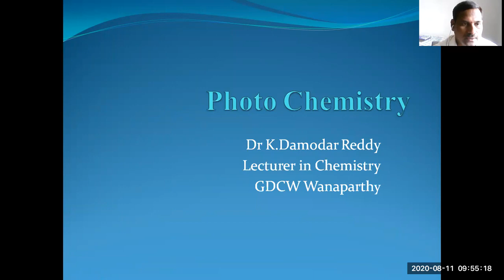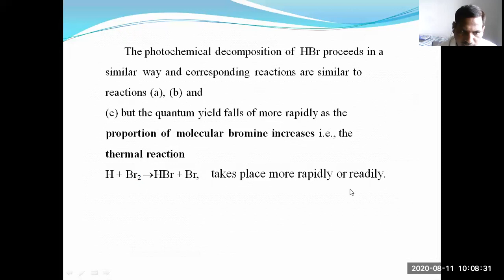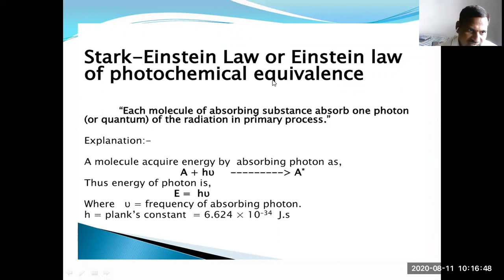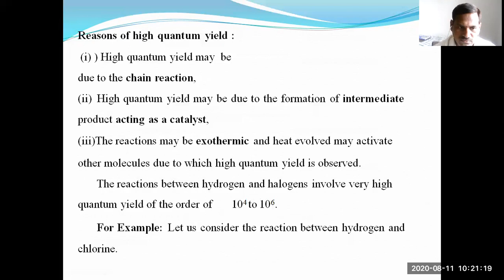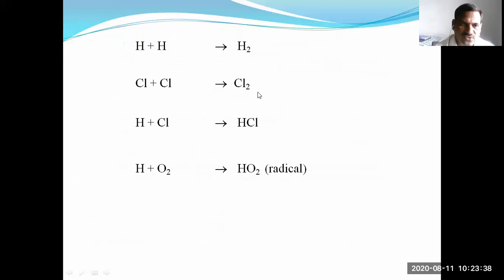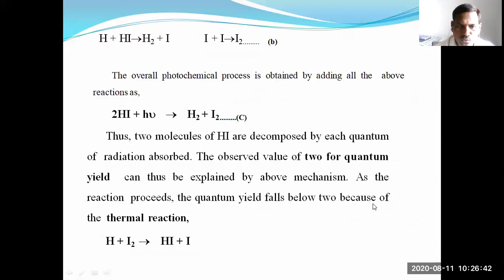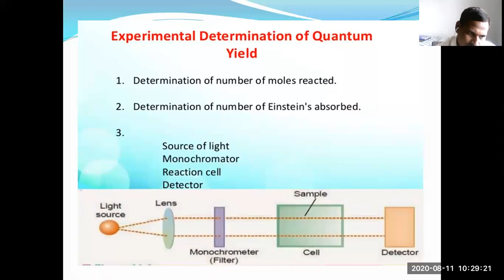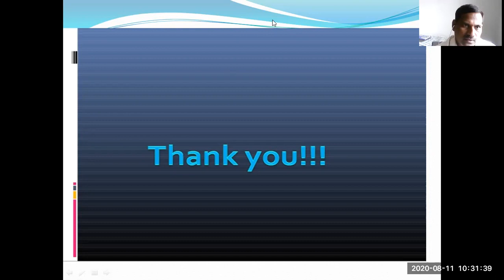B Sc II Year Photo Chemistry Quantum Yield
Dr K. Damodar Reddy
Lecturer in Chemistry
GDC(W) Wanaparthy.